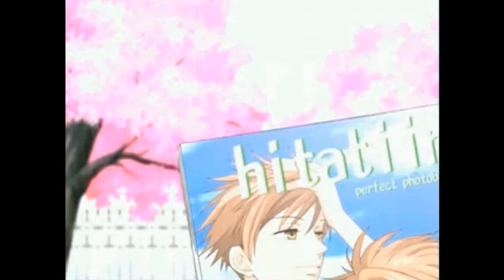OHSHC - Just Dance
For my dear friend/"little brother"/Dirty Ducky - Trent. :D